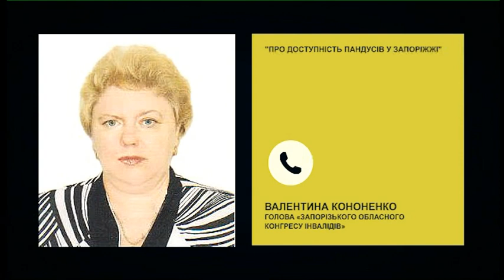Запоріжжя – доступне для людей з інвалідністю?| РадіоДень «Між нами» | 03.12.2020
«Щороку 3 грудня разом із світовою спільнотою Україна відзначає Міжнародний день людей з обмеженими можливостями. За оцінками Світового банку 20% найбільш бідних верств жителів Землі є людьми з обмеженими можливостями і вимагають до себе особливої уваги. Загальна поширеність офіційно зафіксованої інвалідності в світі вже становить приблизно 10%, проте тільки на 2016 рік у світі налічувалося понад один мільярд людей (15 відсотків населення), які страждали різними формами інвалідності за медичними показаннями і критеріями ВООЗ», - йдеться на сайті Ділова мова.
Сьогодні у програмі:
- чи доступне Запоріжжя для людей з інвалідністю;
- з якими проблемами в нашому регіоні стикаються люди з інвалідністю;
- які з карантинних обмежень найбільше ускладнюють повсякденне життя людей з інвалідністю;
- чи є в нашому регіоні відповідні реабілітаційні центри для потреб людей з інвалідністю.
Відповіді на ці заптання дізнаємось від наших гостей у телерадіопроєкті «Між нами».
У студії – Алла Мурізіді, директорка БФ «Українська спілка людей з інвалідністю», та Артур Куліш, виконавчий директор ГО «Української спілки інвалідів - УСІ».